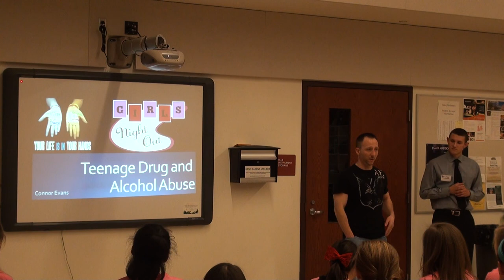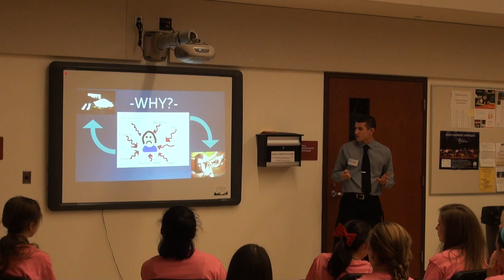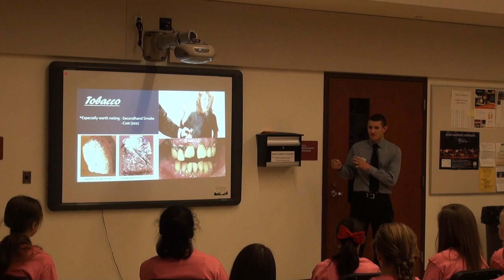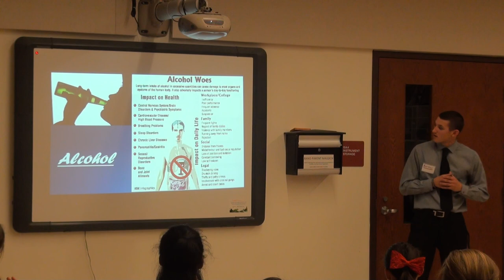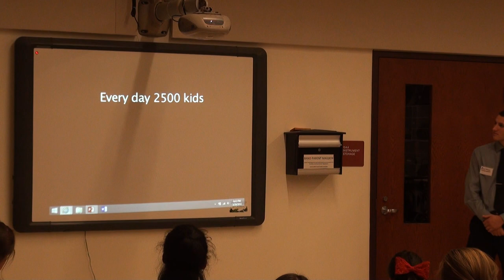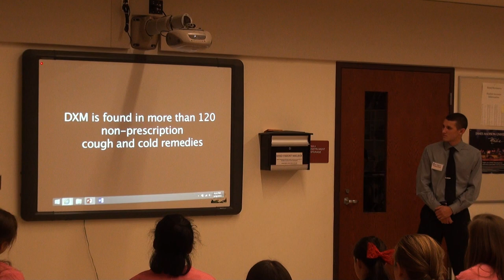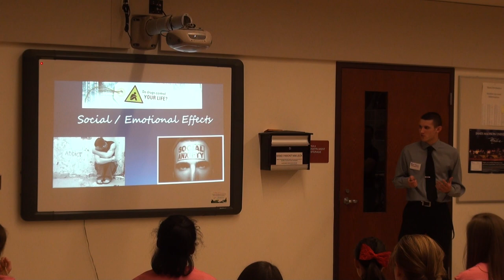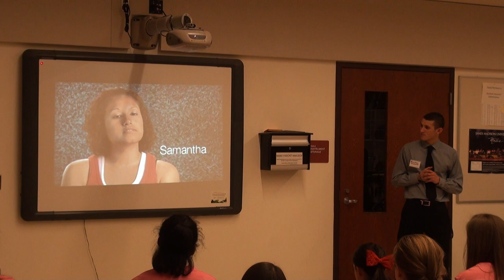GNO Teenage Drug Abuse Presentation 3/28/2014